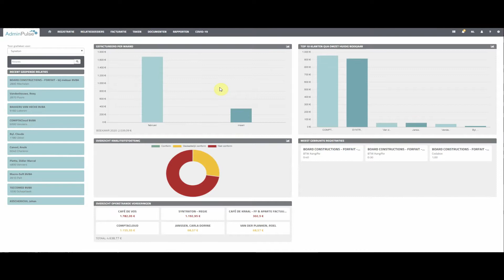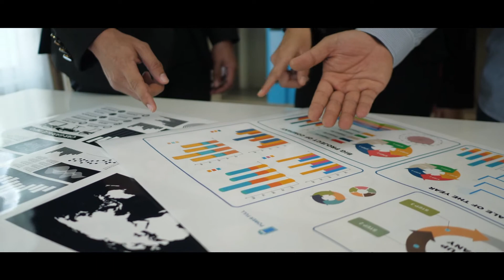De WHY van Syneton - Waarom bestaat Syneton?